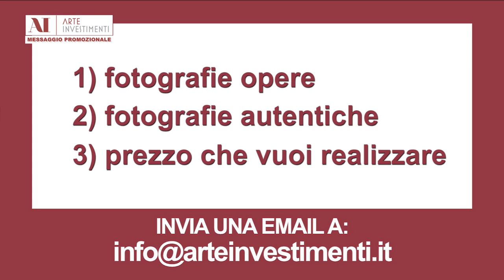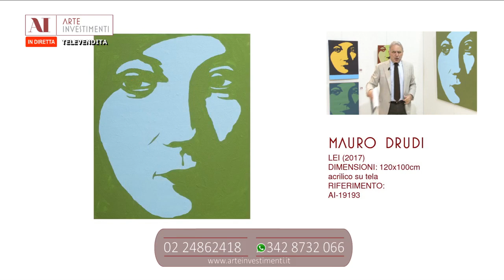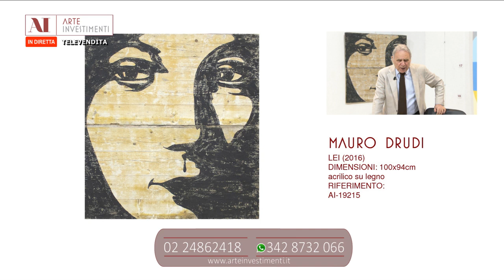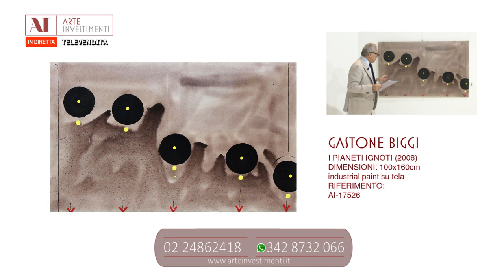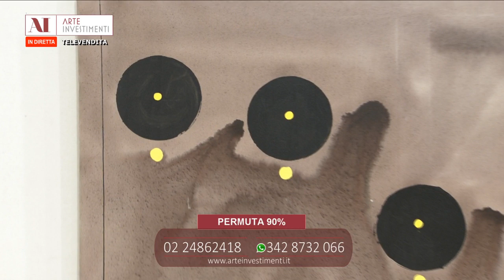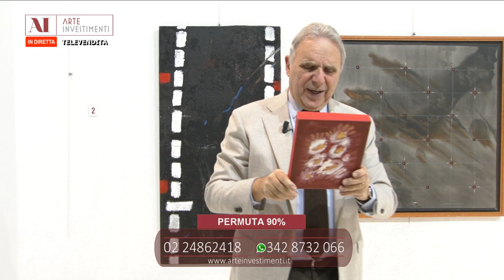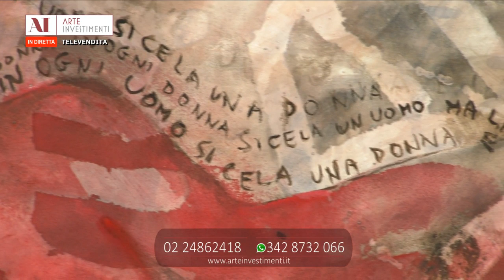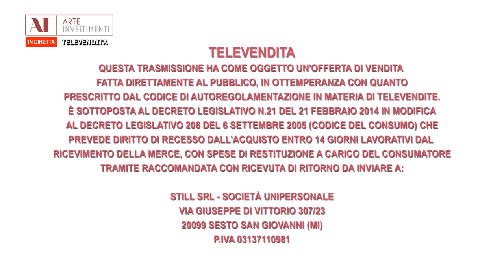Proposte d'investimento del 25 gennaio 2020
Francesco Boni presenta le opere di Gastone Biggi, Vania Elettra Tam, Primo Conti, Ernesto Treccani, Alberto Sughi, Massimo Campigli, Franca Pisani, Mauro Drudi.